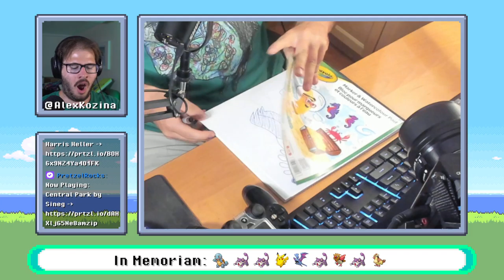Why was Mew under that truck, anyway? | Pokemon LeafGreen Critical Nuzlocke Part 4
My LeafGreen Critical Nuzlocke run continues into the wild realm of the S.S. Anne. The crits keep coming - but thankfully, the death count is low this time!

~ Time Stamps ~
00:00:00 - Introduction
00:00:50 - Catchin' new Pokemon
00:17:35 - Route 6
00:42:47 - Route 11
01:44:04 - S.S. Anne
02:28:04 - Rival Fight